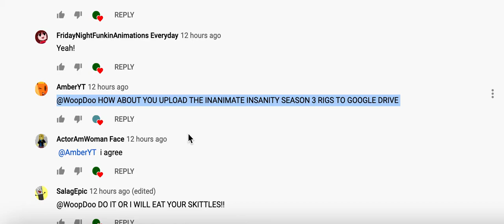THESE CHANNELS AGREED